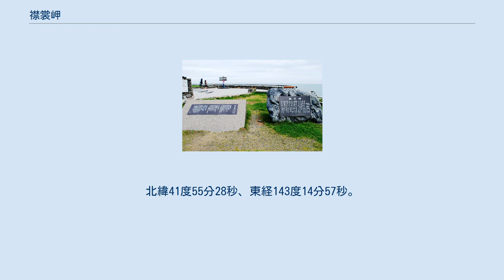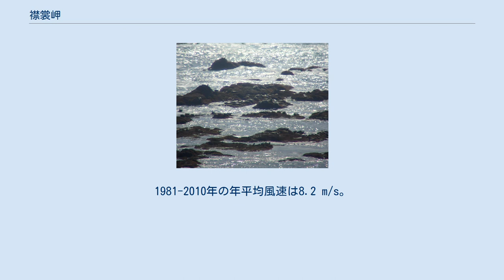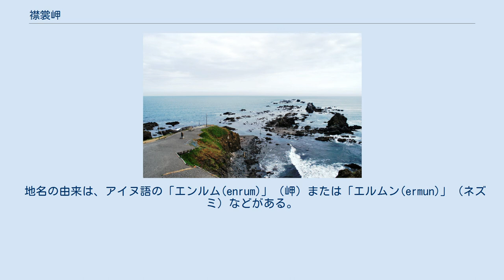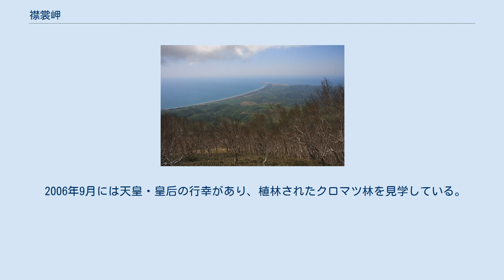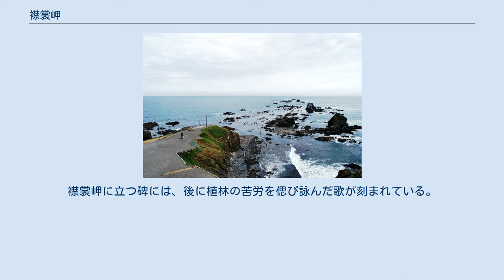襟裳岬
襟裳岬 襟裳岬 襟裳岬（1977年）。
国土交通省 国土地理院 地図・空中写真閲覧サービスの空中写真を基に作成 襟裳岬 風の館 襟裳岬 岩礁群 襟裳岬歌碑 襟裳岬 豊似岳から俯瞰 襟裳岬（2009年10月、国際宇宙ステーションから撮影） 襟裳岬（えりもみさき）は、北海道幌泉郡えりも町えりも岬に属し、太平洋に面する岬。
北緯41度55分28秒、東経143度14分57秒。
北海道の形を大きく表徴する自然地形の一つである。
日高山脈の最南端で、太平洋に向かって南へ突き出した岬である。
海上にまで岩礁群も伸びている。
 日高山脈の南端部に位置するものであり、沖合い7 kmまで岩礁が連なる。
岬の周囲は高さ60 mに及ぶ断崖となっており、三段に及ぶ海岸段丘が発達している。
眺望が開けており、日高山脈襟裳国定公園の中核を成す観光地となっている。
 風が強いことで知られる。
風速が計測できる全国900以上の山岳を除くアメダス地点で、年平均風速がもっとも大きいのが襟裳岬の観測地点である。
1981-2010年の年平均風速は8.2 m/s。
風速10メートル以上の風の吹く日が年間290日以上ある。
 岬上の襟裳岬灯台は海抜73 mに位置し、光達22海里。
1889年に初点灯した。
他に霧笛が備えられている。
2009年4月10日までは無線方位信号所も備えられていた。
沖合で暖流の黒潮（日本海流）と寒流である親潮（千島海流）とがぶつかり、濃霧が発生しやすいためである。
また強風が吹きやすいことでも知られる。
 地名の由来は、アイヌ語の「エンルム(enrum)」（岬）または「エルムン(ermun)」（ネズミ）などがある。
 襟裳岬周辺は良質なコンブの産地であり、江戸時代後期より水産資源を求めた和人が移住した。
明治になると開拓農民も加わり、炊事や暖房用の薪として海岸林を伐採した。
さらに明治中期には牧場が開かれたほか樹木が洋紙のパルプ原料と見なされたため植生破壊に拍車がかかり、ついにはげ山同然の状態となった。
強風で飛散する砂塵は屋内にまで舞い込み生活に支障をきたしたほか、海中に砂が蓄積されコンブが生えなくなり、サケや回遊魚も去ってしまった。
 事態をみた林野庁は1953年以降治山事業を開始した。
まず砂地に草本の種子を蒔きつけたが、強風によりすぐ吹き飛ばされてしまう。
そこで蒔いた種子の上を「ゴタ」と呼ばれる雑多な海藻で覆い、地面に固定する方法を編み出した。
この工夫により草本緑化を完了。
その後、防風垣で覆った上でクロマツを中心とした植林が行われ、1999年度末で、荒廃地面積のほぼ89%にあたる170ヘクタールの木本緑化を終了した。
 緑化の経緯は、NHKの番組プロジェクトXで取り上げられている（2001年3月放送、プロジェクトX全放送作品リスト参照）。
 2006年9月には天皇・皇后の行幸があり、植林されたクロマツ林を見学している。
襟裳岬に立つ碑には、後に植林の苦労を偲び詠んだ歌が刻まれている。
 襟裳岬　風の館からのアザラシ観察 襟裳岬は豊かな自然環境に恵まれており、ゼニガタアザラシの最大の生息地であり、風の館から個体を観察することができる。